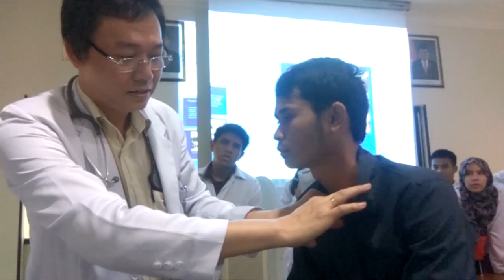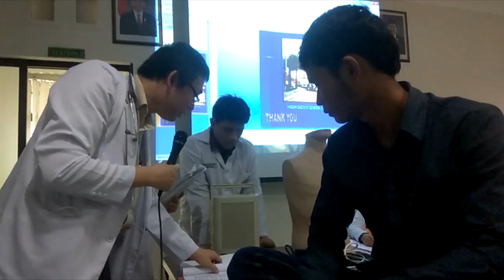RS - PE of Respiratory in Adults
PE pf Respiratory in Adults
Respiratory System

Divisi OSCE Proxima
- Tim Akademik Proxima -